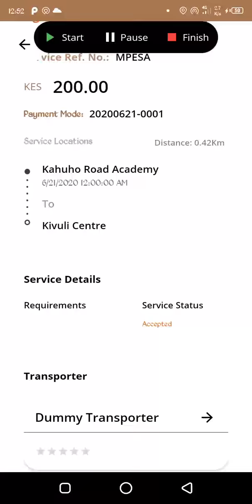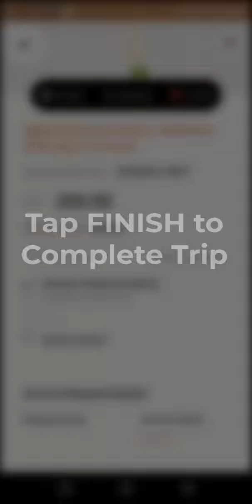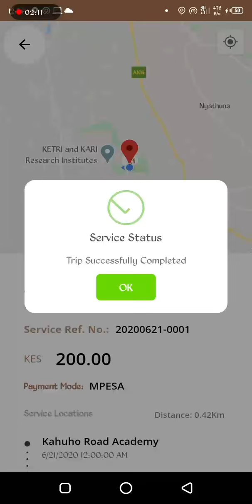Driver App Navigation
Dear Ngamia Driver, here is how you can successfully start and complete jobs on our platform and get your payment released instantly.
to learn more about Ngamia and click this link to download any of our apps
COVID-19